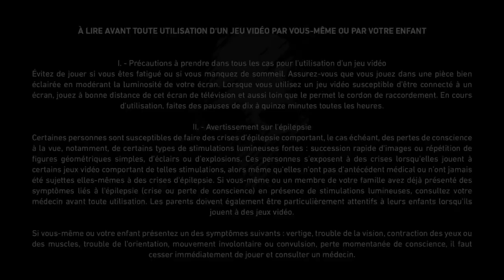Tom Clancy’s Ghost Recon® Breakpoint